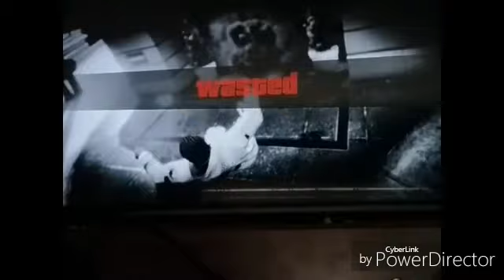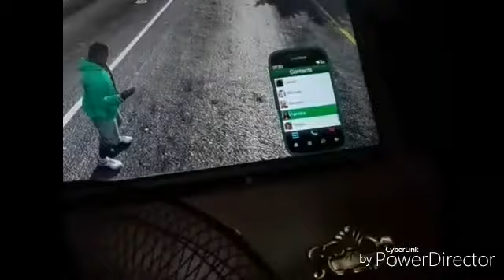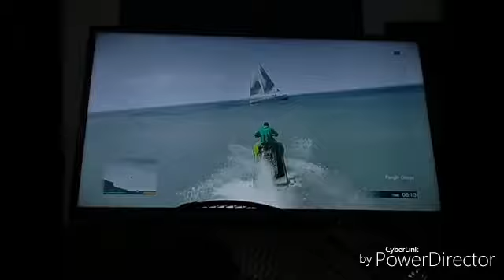Gta 5 gameplay 3